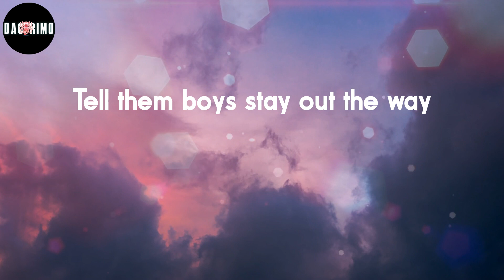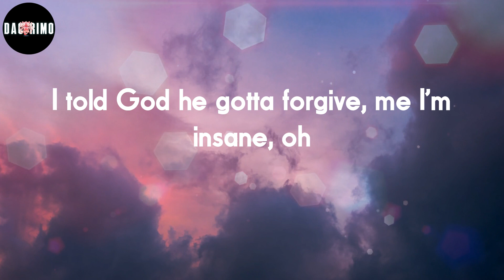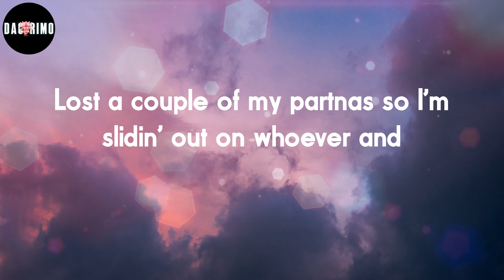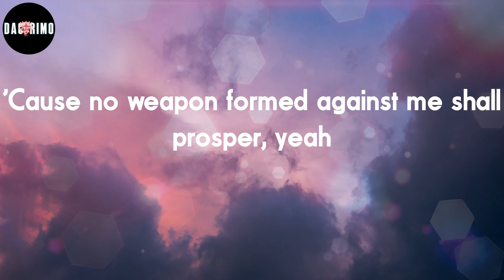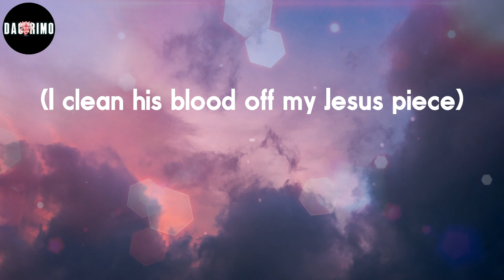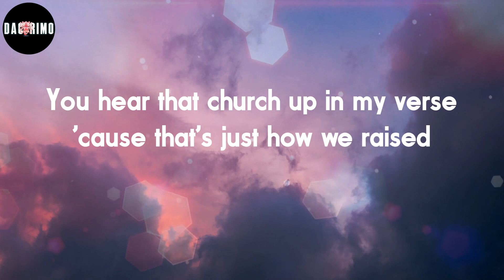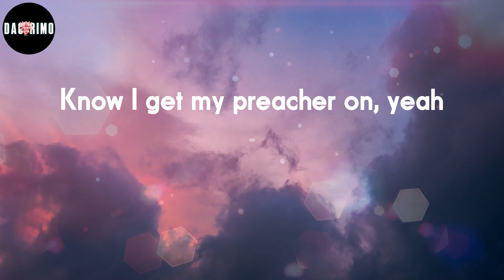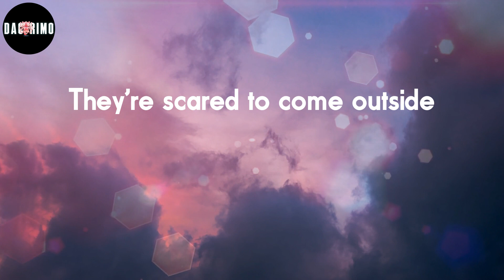MO3 - Outside (Lyrics)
Outside Lyrics:
Yeah, yeah

🏷 MO3, Outside(BetterDays),